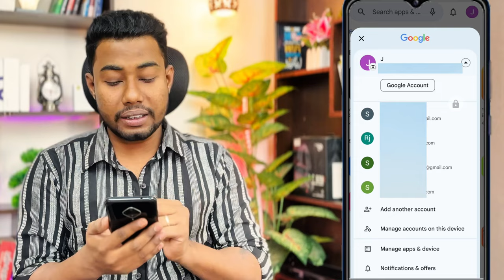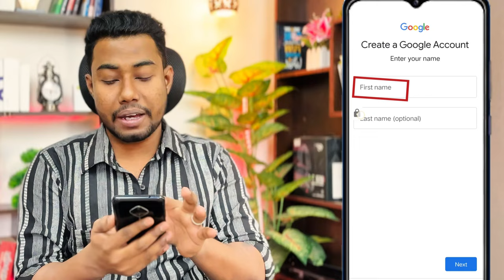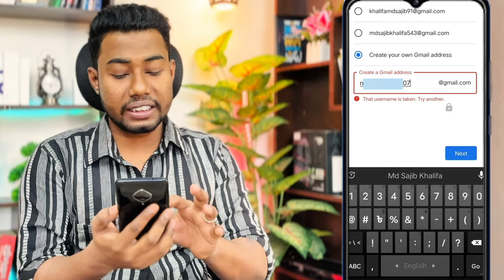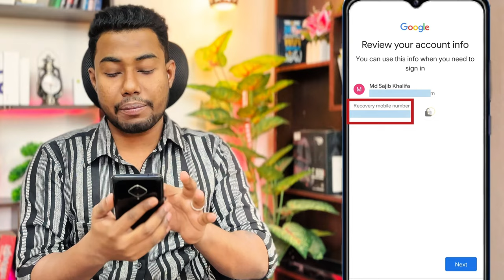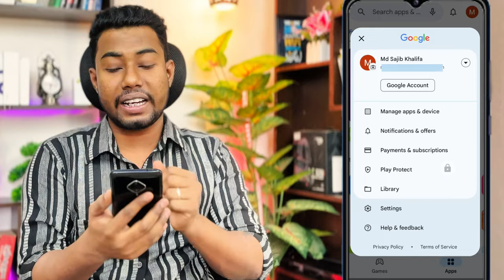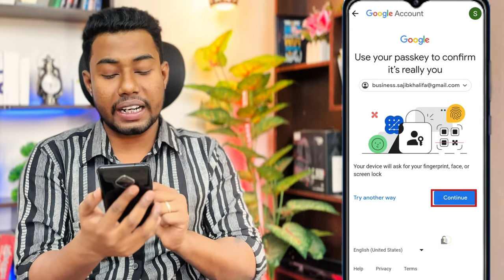জিমেইল একাউন্ট খোলার নিয়ম | Gmail id কিভাবে খুলতে হয় 2025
Gmail is an email service provided by Google. As of 2019, it had 1.5 billion active users worldwide, making it the largest email service in the world. It also provides a webmail interface, accessible through a web browser, and is also accessible through the official mobile application.